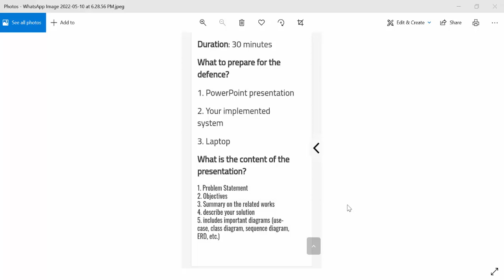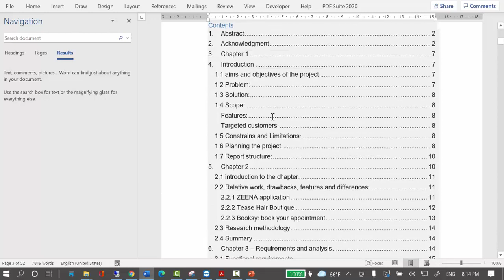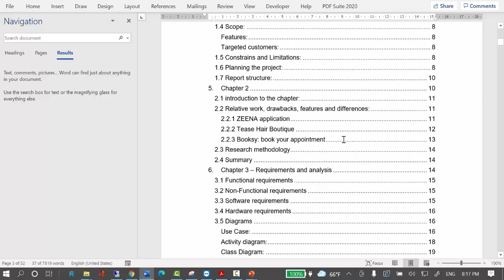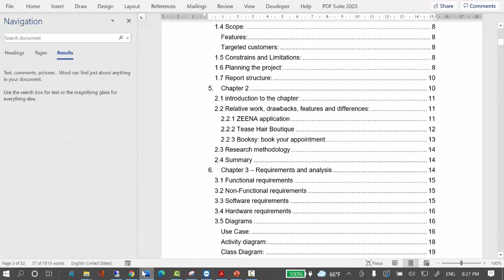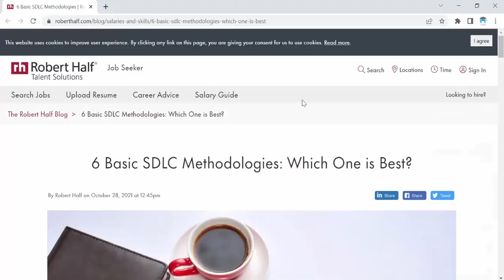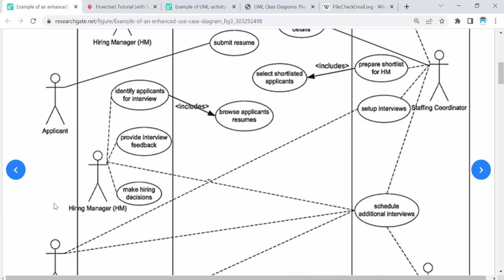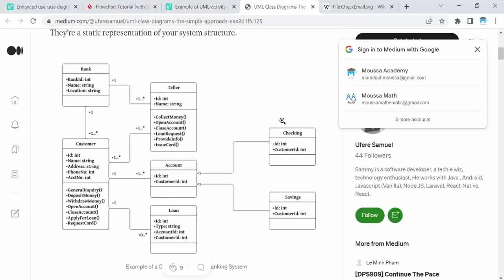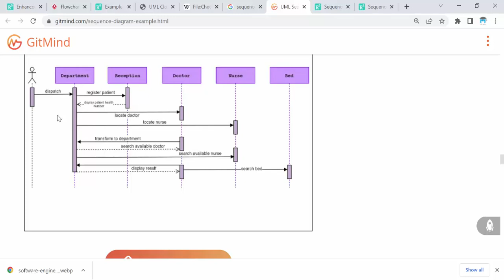الاسئلة المتوقعة لمناقشة مشروع تخرج الجامعة المفتوحة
ممدوح موسى